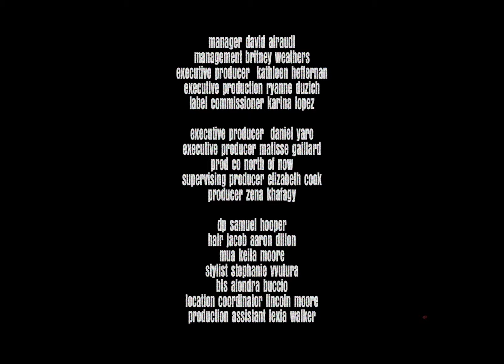Fousheé - feel like home (official video)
Music video by Fousheé performing feel like home (official video).(P) 2024 RCA Records, under exclusive license from Trackmasters Entertainment, Inc.